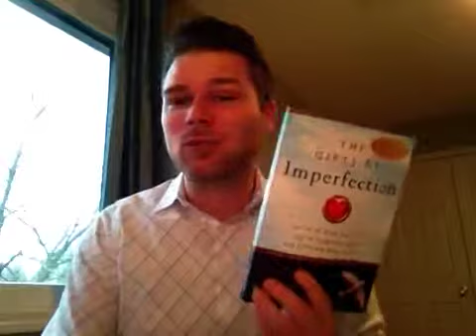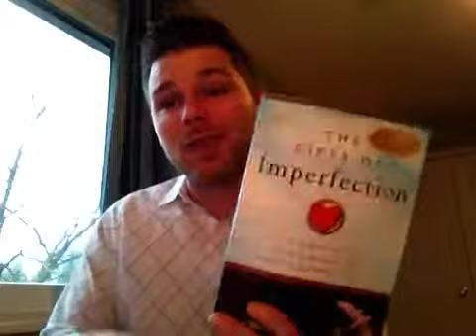Daily Growth Video: Put Down the Mask and Be Yourself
Justin Patton shares a quote from Brene Brown on how we have to put down our mask and live a life full of authenticity. Are you willing to embrace the rewards and consequences of living an authentic life?